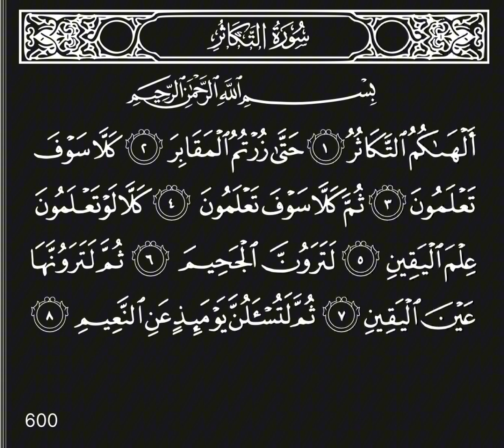Surat At - Takathur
Surah at takathur